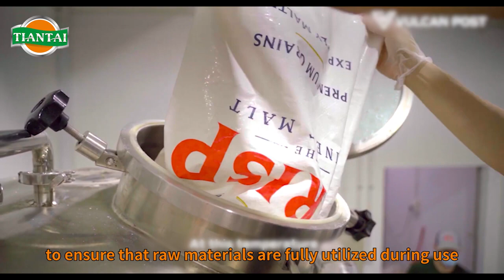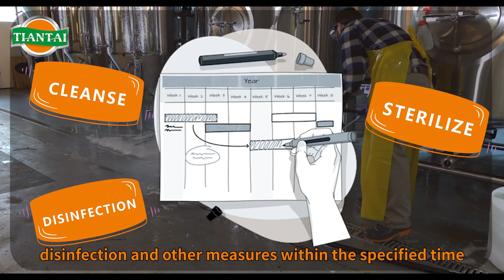The soul shaper of a brewery Brewmaster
Daisy Cai
Tiantai beer equipment company